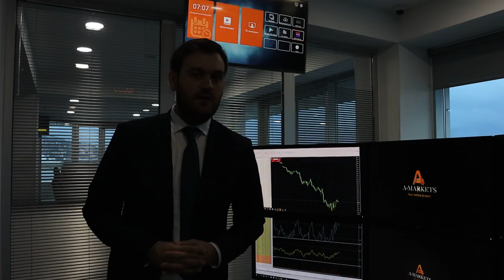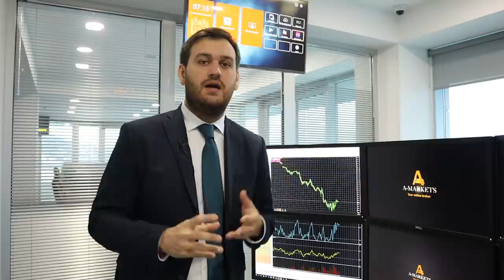ВОЗ: угроза коронавируса повышена до "очень высокой"! | AMarkets